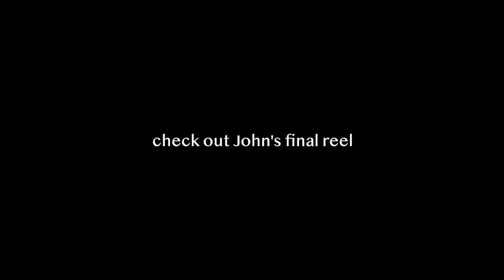BTS of Tarion IG Reel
BTS of shooting for John's IG reel collab with Tarion!

SHOT ON LUMIX G85 / 12-60mm